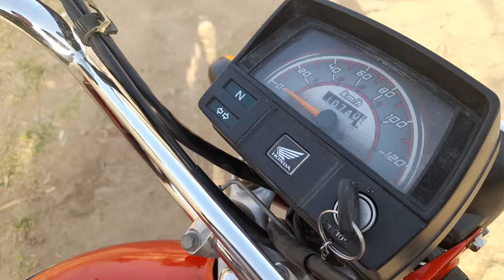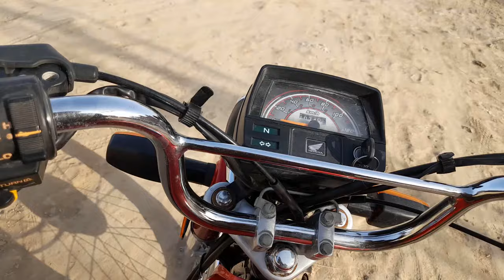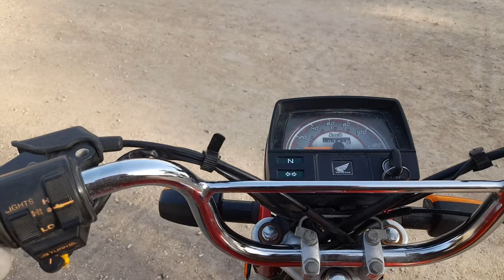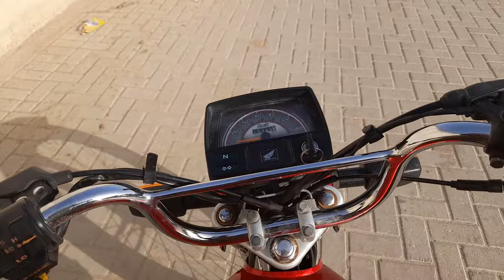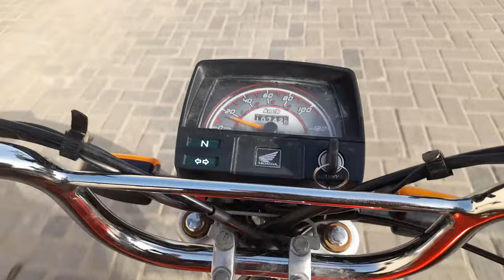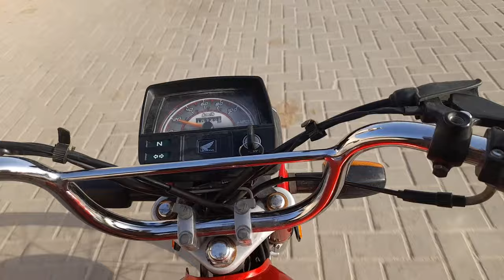How to Ride Honda CD 70 Bike in Hindi/ Urdu Part 3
This is Honda CD 70 bike. Anyone can drive it easily.It has four gears. One can change gear by pressing clutch lever tightly. One can withdraw gear from bike by pressing clutch lever tightly then apply gear lever by pressing it backwards.Do not apply front brake when turning either left or right because you might fall . Firstly ride slowly unless you ride it well.